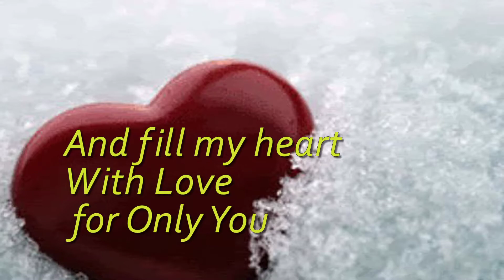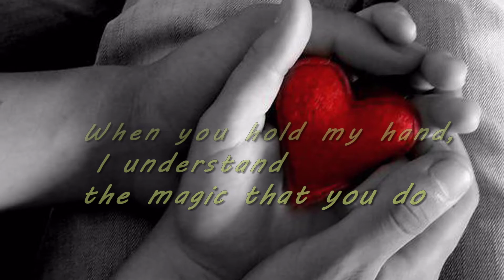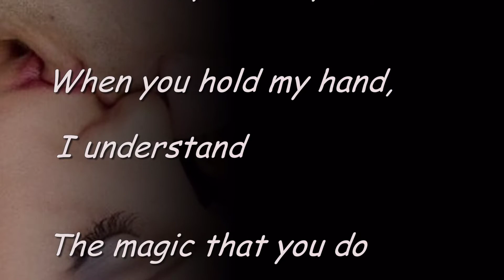Only You .. The Platters.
It's Simpe .. Only You